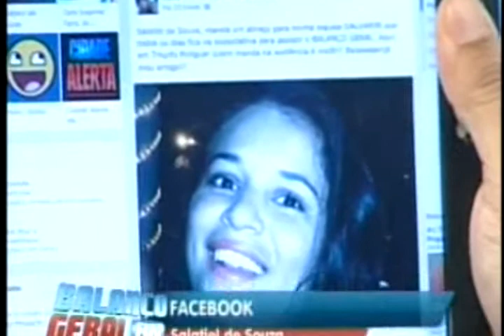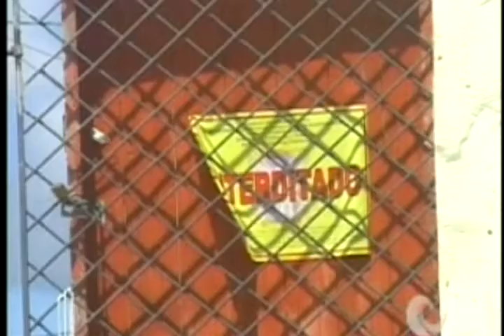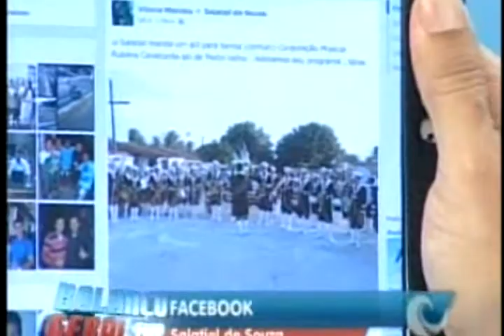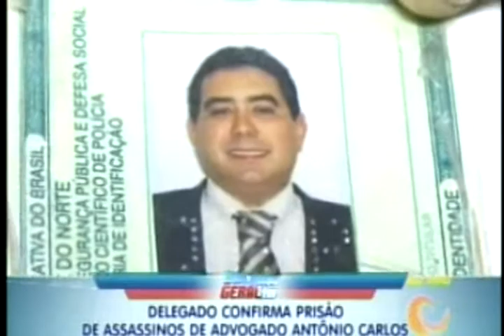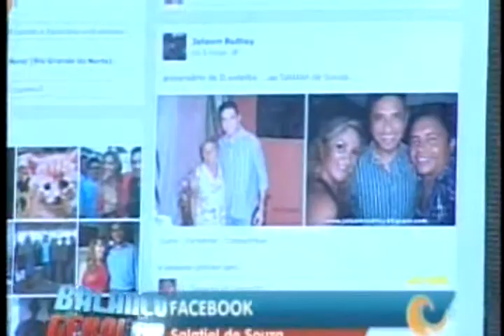Balanço Geral 29/05/2013 (Completo) parte 2